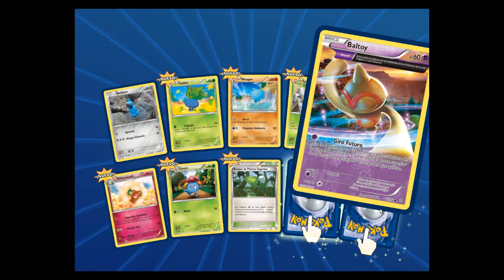Empezamos bien... | Opening Pokémon TCG #2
► ¿Os ha gustado la primera apertura de sobres? Espero que le deis muchos likes para que en el próximo vídeo veáis mi carita de pervertido al abrir los sobres. Y recordad que podéis regalarme cualquier cosa para que la abra, además, os llevaréis un saludazo de mi parte por contribuir en el canal :D ◄